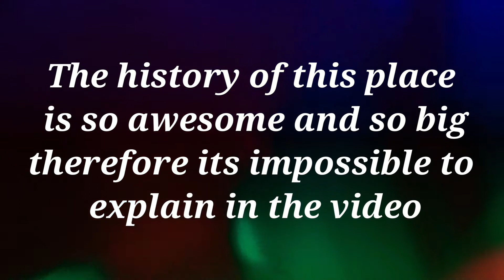Four Unique & Offbeat Tourist Spots in Birbhum, West Bengal || Around Bengal. Ep04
We are here with the 4th episode of Around Bengal .
In this video we have shown you four most unique and offbeat tourist spot in Birbhum. Watch till the end to know the details.